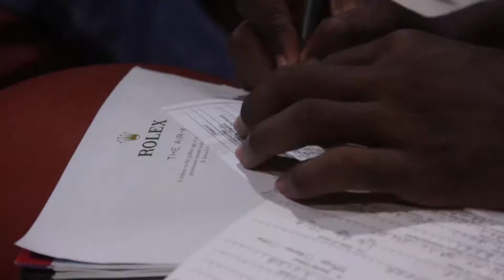UNV 1st Skate Competition (Barbados)